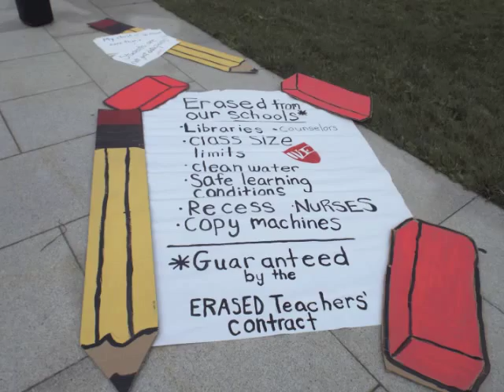Strawberry Mansion Education Forum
on tuesday, july 7th Dr. Jesse Turner walked into Pennsylvania as part of his walk from conn. to d.c. to raise awareness of teaching to the test and privatizing our public schools. some of us went to New Jersey and walked across the Ben Franklin into Pa. with Jesse, then we walked to independence mall were parents, educators, councilman Mark Squilla and advocates spoke about the meaningless keystone and pssa test. We later met in Strawberry Mansion at Mander Playground on the baseball field were we heard from more parents, educators, students, community partners and advocates. Charter schools are failing and liying to our families. i hope to be able to continue informing parents about their rights to opt out. Currently in Pennsylvania our Senate has passed a bill to stop keystone test from becoming a graduation requirement and is now in the house and there is another bill hb172 also looking to eliminate the keystone test.